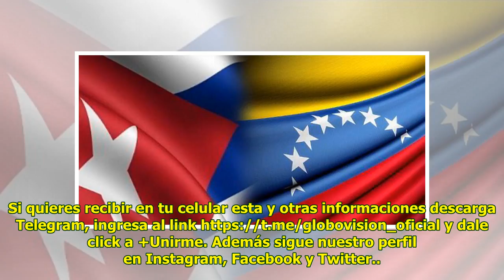Presidente de Cuba condena atentado a Presidente Maduro y expresa su "plena solidaridad"